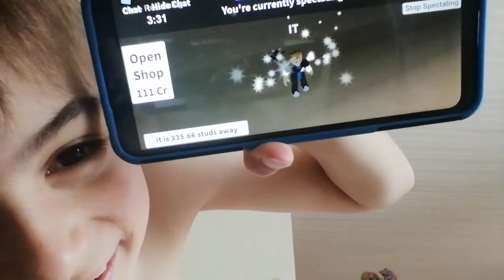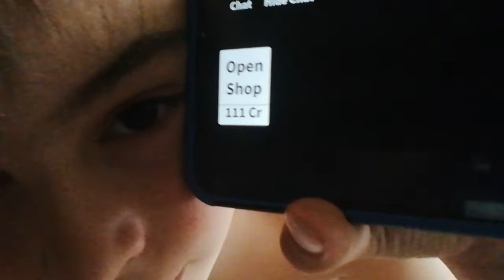25 июля 2022 г.